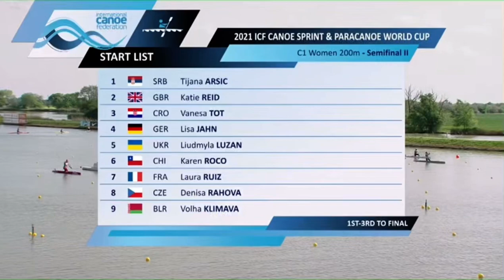C1 damas 200 mtrs semifinal 2 | Szeged 2021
Karen Roco compitiendo en la fase de semifinales